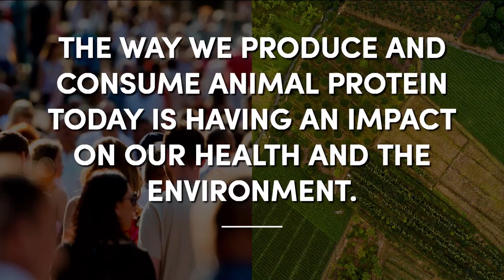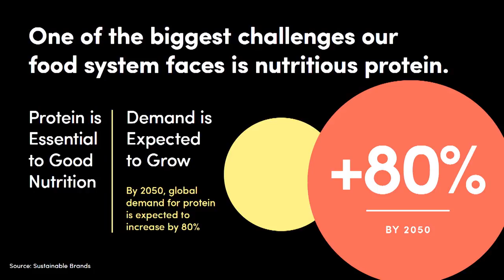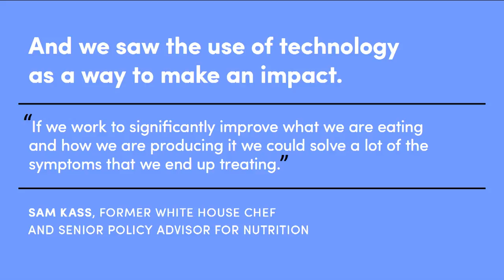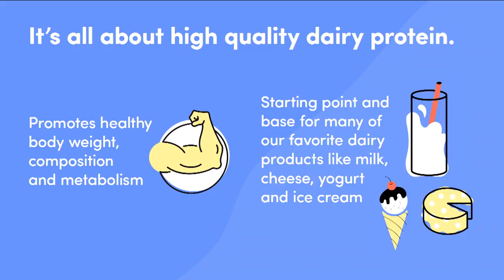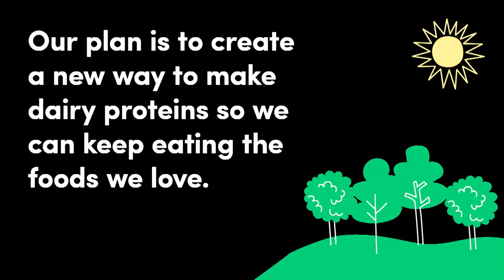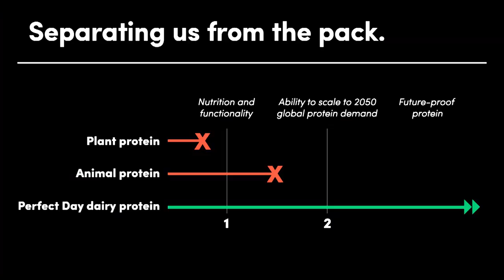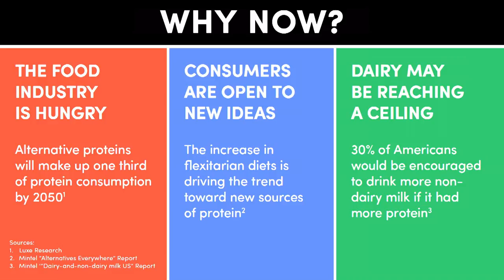Changing the Dairy Industry by Perfect Day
Perumal Gandhi (Co-founder) and Ryan Pandya (Co-founder and CEO) from Perfect Day talking about non-dairy dairy products at Slush 2017.